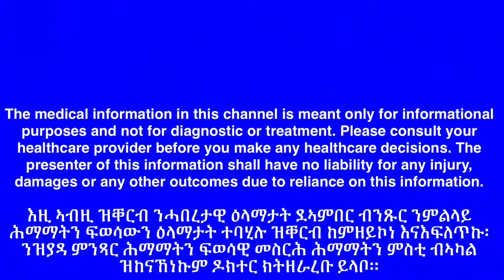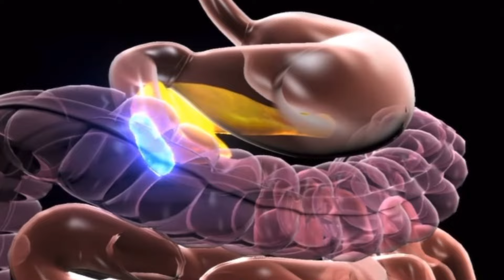ዋሕዲ ሓጺን ንምክልኻል ኪንጥንቀቐሎም ዘሎና መግብታት!!!